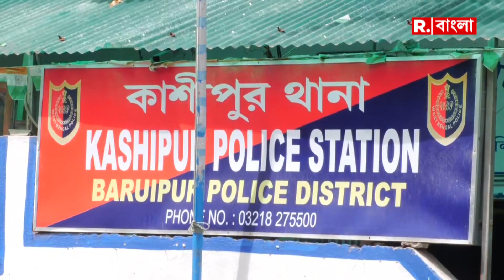কলকাতা পুলিশ এসে ভাঙড়ে শান্তি ফেরাবে কী করে?' প্রশ্ন তুলছেন ভাঙড়ের বাসিন্দারা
Bhangar | 'স্থানীয় পুলিশই সামলাতে পারছে না। কলকাতা পুলিশ এসে ভাঙড়ে শান্তি ফেরাবে কী করে?' প্রশ্ন তুলছেন ভাঙড়ের বাসিন্দারা

রিপাবলিক স্বাধীন।
রিপাবলিক নির্ভীক।
আপনিই রিপাবলিক।